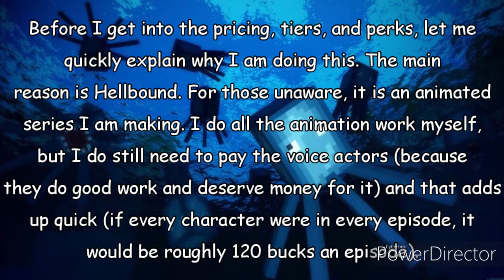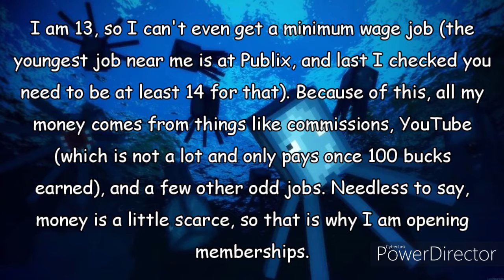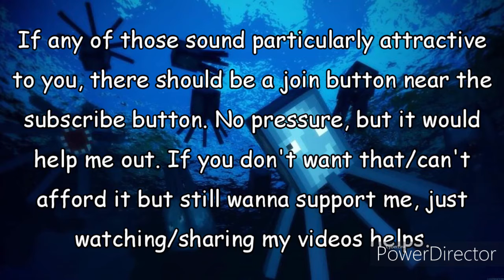I Have Memberships Now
Since YouTube disabled my live streaming (cause I'm a minor), I go live through Twitch now

Art Instagram : @fluffyenderpug_art